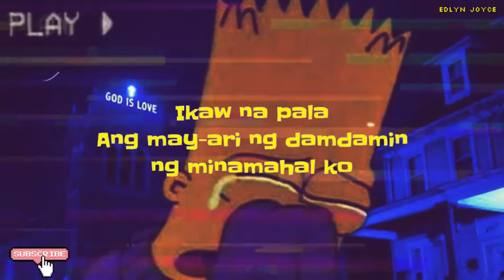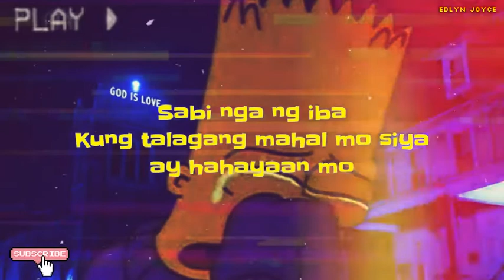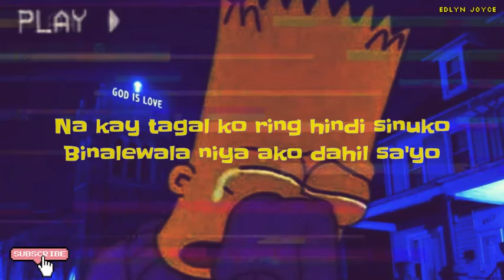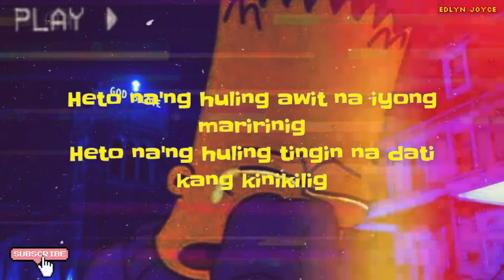Binalewala | Sam Mangubat | Acoustic Cover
"Binalewala niya 'ko dahil sa'yo..."
-Michael Libranda